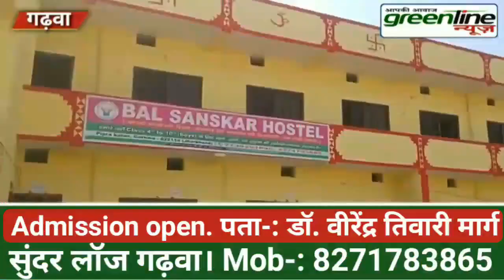झारखंड में 5 से 7 चरण में होगा पंचायत चुनाव, राज्य निर्वाचन आयोग ने की विभिन्न मुद्दों पर बैठक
More information---

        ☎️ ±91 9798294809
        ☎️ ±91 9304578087